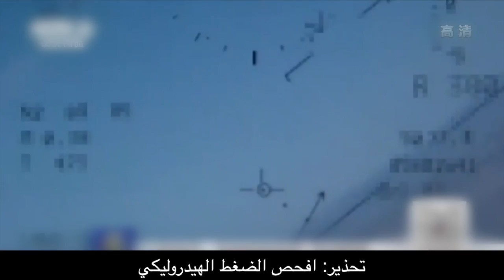اصطدمت مقاتلة G15 بالطيور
نائب قائد فيلق الطيران التابع لسلاح البحر الصيني يوانوي ينقذ طائرة جيه-15 خلال عملية تدريب روتيني على الطيران. اصطدمت المقاتلة التي كان يقودها بمجموعة من الطيور بعد إقلاعها مباشرة ونتج ذلك عن احتراق المحرك الأسير. بدأ يوانوي يحاول السيطرة على المقاتلة وبمساعدة برج المراقبة وفِي غضون احدى عشرة دقيقة تسلم أكثر من خمسين توجيها وقام بأكثر من مائة مناورة جوية ، وفي نهاية المطاف نجح في تحقيق هبوط امن وجنّب المقاتلة من ان تتحطم بشكل شبه مؤكد.